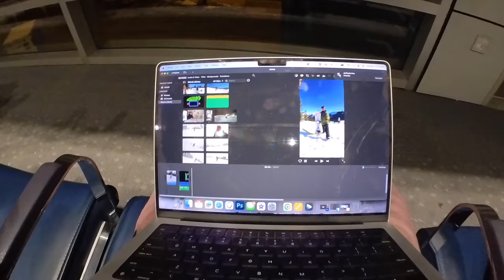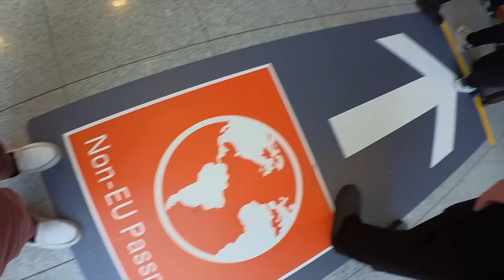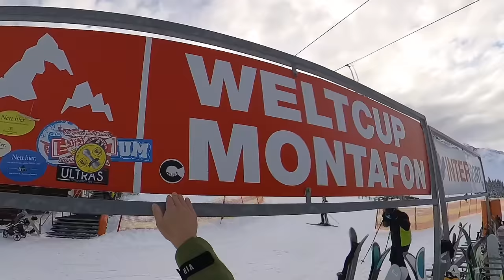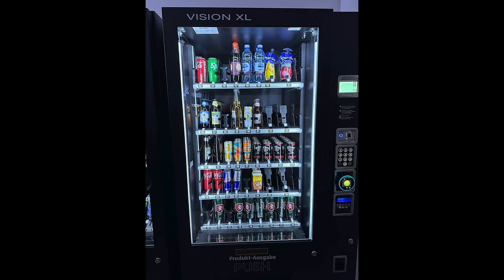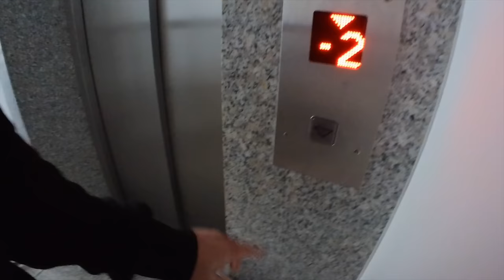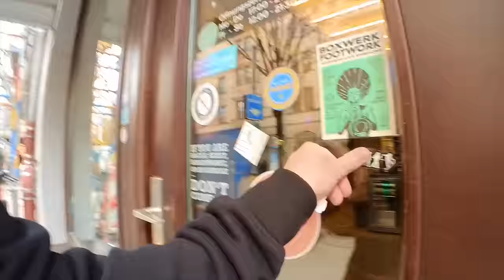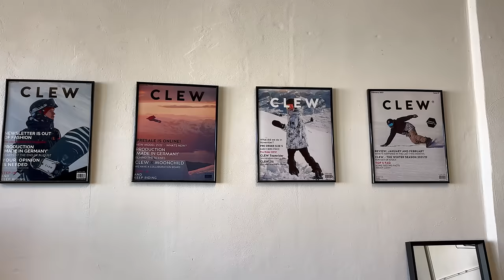My First Professional Snowboard Trip to Europe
I am so thankful to the CLEW team and you guys for this opportunity to travel the world and snowboard! This trip was beyond amazing and special. I made this edit not only for a memory bank for Ski Doc and myself but for Jan to always be able to remember how special of a trip he put together.
Also buying CLEWs is a great way to say thank you to yourself!

🏂Snowboard Camp 🏂

🗺Resort Map🗺

📮Mail Time:📮

🏔Backcountry Gear🏔

👨‍👦Roman’s Gear 👨‍👦

📸Camera Gear📸

Summerboard! An electric skateboard that carves the street. Save $100 dollars with code BUCK100 when you grab one

👋Social media👋